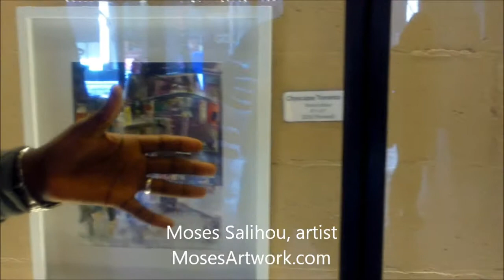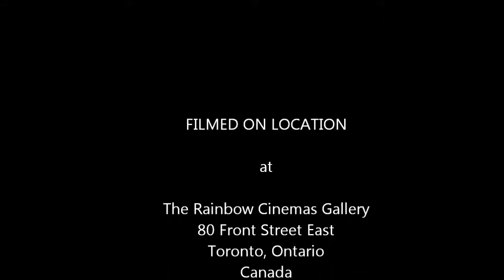Moses Salihou, artists at The Rainbow Gallery in Toronto, March / April 2015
Meet Moses Salihou, artist at The Rainbow Gallery in Toronto, March / April 2015